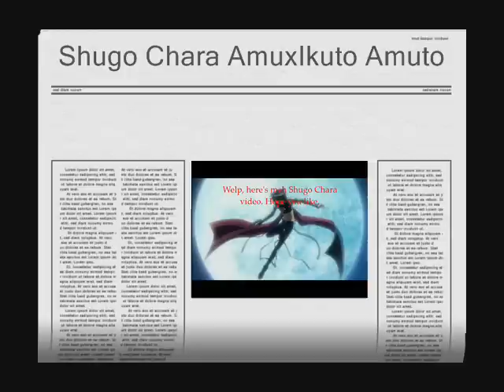Shugo Chara Amuto ~(AmuxIkuto)~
Well, I made it, and It sucks in my opinion. I just don'r see how I could make anything good. I hope you like it.